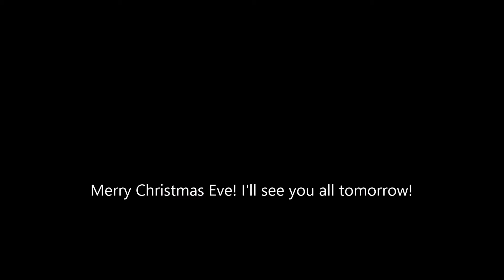December Vlog (2015) Day 24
See yea later Friend-Zoners!